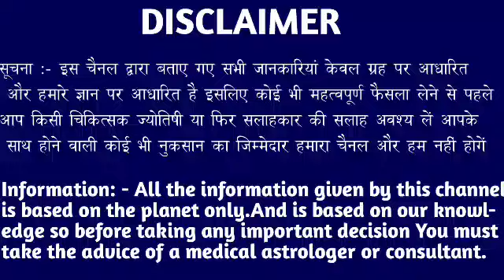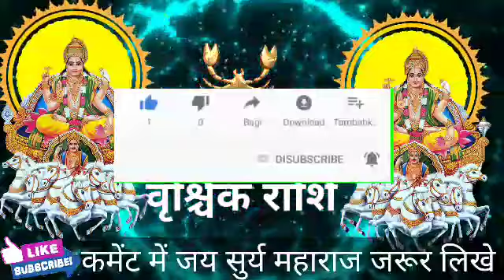वृश्चिक राशि वालों 14 फरवरी रविवार के दिन बहुत अच्छा खबर। मिलेगी बड़ी खुशखबरी। VrishchikRashI 2021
वृश्चिक राशि वालों 14 फरवरी रविवार के दिन बहुत अच्छा खबर। मिलेगी बड़ी खुशखबरी।